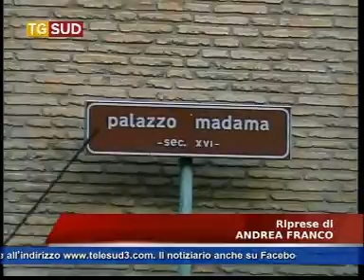Intervista alla senatrice Pamela Orrù sull'elezione di Grasso a presidente del Senato